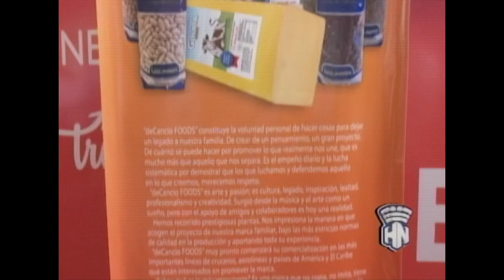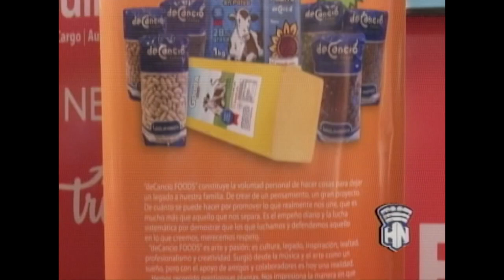deCancio Foods llega por primera vez a FIHAV 2023.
Desde HabanaNoticiario nos llega el reporte del periodista Richard Ruiz Julién, sobre la presentación de la marca de productos alimenticios: deCancioFoods, del cubano-americano Hugo Cancio, que por primera vez de forma oficial llega a la 39na Edición de la Feria Internacional de La Habana FIHAV 2023, abriendo nuevas posibilidades de negocios a los empresarioscubanos radicados en el extranjero para invertir en nuestro país. Más detalles, aquí te lo presentamos.